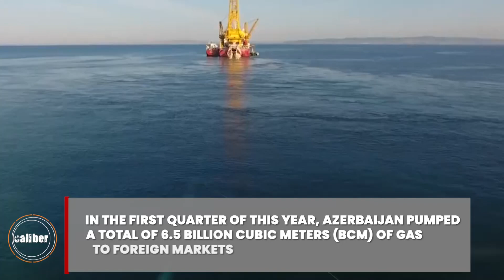Azerbaijan continues uninterrupted natural gas supplies to Europe - Caliber News English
European markets received nearly 612 million cubic meters of natural gas from Azerbaijan in March 2023.

In the first quarter of this year, Azerbaijan pumped a total of 6.5 billion cubic meters (bcm) of gas to foreign markets, including 2.9 bcm ot Europe, 2.7 bcm to Türkiye & 0.9 bcm to Georgia.

Currently, the European market accounts for the largest share of daily gas exports from Azerbaijan. European consumers are supplied with about 27 million cubic meters of Azerbaijani gas per day on the Southern Gas Corridor (SGC).